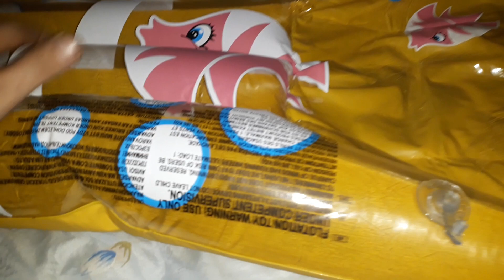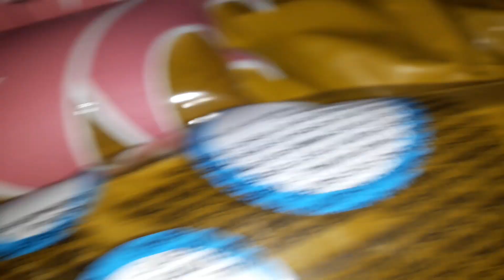Yellow airmatress deflatimg